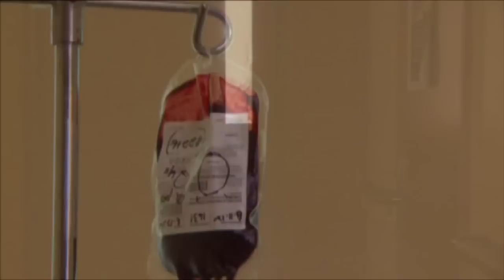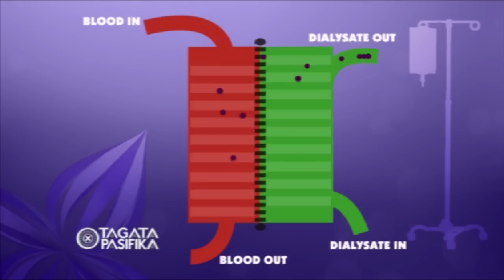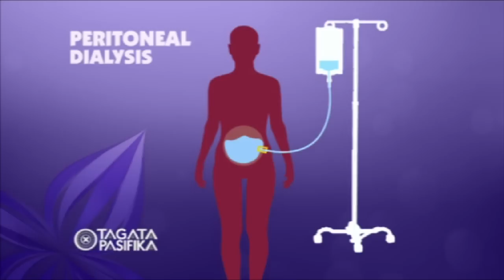Dialysis crisis in the Kingdom of Tonga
Tongan's are desperate for life saving dialysis but the Tongan Government can't afford this expensive treatment.

John Pulu talks to patients in Tonga and here in NZ struggling to stay alive.